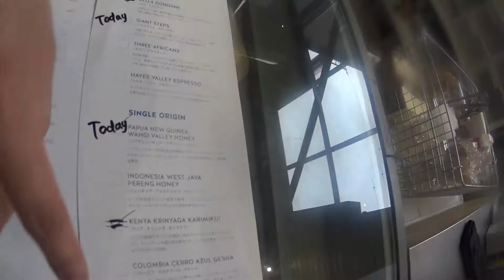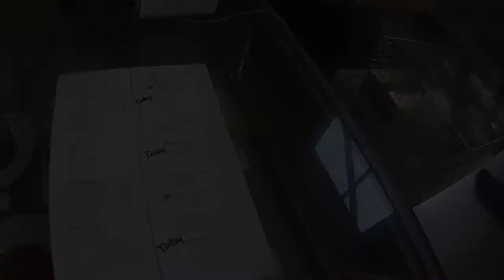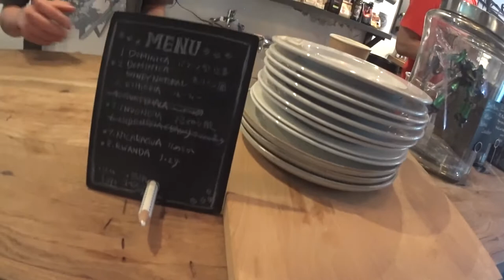清澄白河 ブルーボトルコーヒー は空いていた。清澄白河 ARISE COFFEEさんが個人的には好き！ エベレストに行ってきます！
清澄白河　ブルーボトルコーヒーは有難いことに空いていた。１時間待ちを覚悟していったのですが、ラッキーなことか、もう並ぶ必要はないのか、有難いことにすぐに入れました。意識の高くない、さらにコーヒーにも詳しくない私達が好き勝手喋ってますので、ほとんどが、まったく的外れなことや、真実とは程遠いことだと思います。よくわからないですが、個人的には、動画最後の清澄白河のARISE COFFEE ENTANGLEさんのほうがアットホームで好きです。

アジア大陸：エベレスト（中華人民共和国・ネパール、8,848m）
ヨーロッパ大陸：エルブルス山（ロシア連邦、5,642m）
北アメリカ大陸：デナリ（アメリカ合衆国、6,190m）
南アメリカ大陸：アコンカグア（アルゼンチン、6,962m）
アフリカ大陸：キリマンジャロ（タンザニア、5,895m）
南極大陸：ヴィンソン・マシフ（南極半島付近、4,892m）
オーストラリア大陸：コジオスコ（オーストラリア、2,228m）「バス式７サミット」
オーストラリア・ニューギニア大陸およびオセアニア：カルステンツ ・ピラミッド（パプアニューギニア、4,884m）「メスナー式７サミット」
日本最高峰：富士山  (3,776m)
8,000m峰：チョ・オユー（ネパール、8,201m）

PR  !!

2016年15日分ファイル紛失のため抜けてます

1/1000 毎日動画開始日 14/9/8　スタート　17/5/27エベレスト登頂、 17/9/24 ７サミット達成